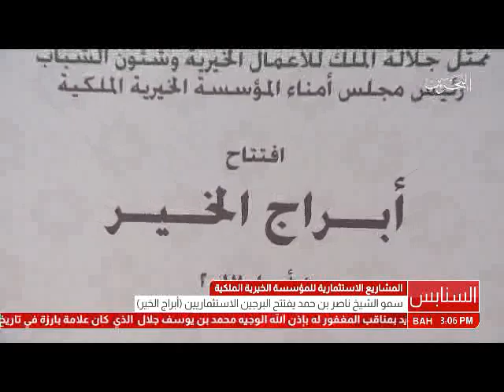البحرين: سمو الشيخ ناصر ين حمد آل خليفة يفتتح البرجين الإستثماريين (أبراج الخير)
المنامة في 4 ابريل / بنا / أشاد سمو الشيخ ناصر بن حمد آل خليفة ممثل جلالة الملك للأعمال الخيرية وشئون الشباب رئيس مجلس أمناء المؤسسة الخيرية الملكية بالدعم الكبير الذي يحظى به العمل الإنساني الخيري من لدن جلالة الملك المفدى حفظه الله ورعاه، والذي يعتبر الداعم الأول للعمل الخيري والإنساني في مملكة البحرين من خلال مبادرات جلالته الإنسانية الكريمة في مختلف المناسبات مثمناً توجيهات جلالته بتقديم كافة أنواع الدعم والرعاية للأيتام والأرامل البحرينيين، واهتمام جلالته لضمان استمرار هذه الرعاية من خلال توفير مصدر دخل دائم وثابت للمؤسسة الخيرية الملكية وتقوية مركزها المالي بالاستثمارات التنموية والتي تعود بالنفع على المجتمع والأيتام في آن واحد، من أجل غد ومستقبل أفضل لجميع أفراد الشعب البحريني الكريم.